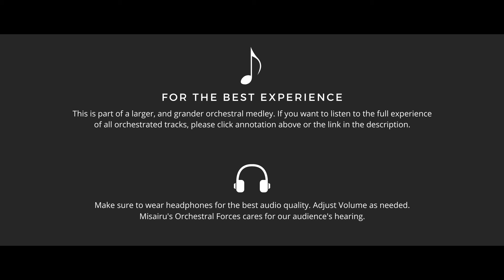Moongrains - Plants Vs. Zombies - Epic Orchestral Cover [ Kāru ]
🔥LISTEN TO THE FULL MEDLEY 🔥

Amazon Music

🎼 What is Misairu's Orchestral Forces? 🎼
Misairu's Orchestral Forces is a virtual band/orchestra. They are divided into instrument regiments commanded by sixteen fictional characters. They all answer to Misairu, and Raiko, both of whom don't exactly get along with each other too well. Despite this, they do their best to work together (to some extent) in order to bring you these defiantly epic orchestrations and symphonic operations.

🎺 For Non-Commercial: Feel free to use this in your content.